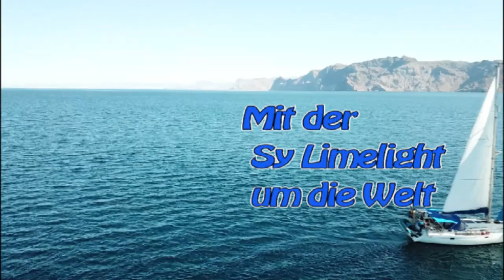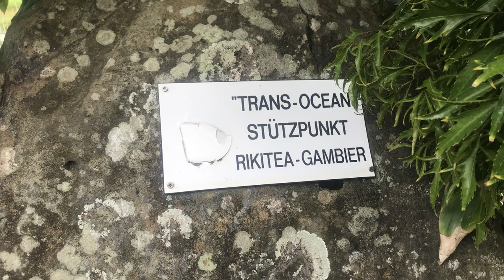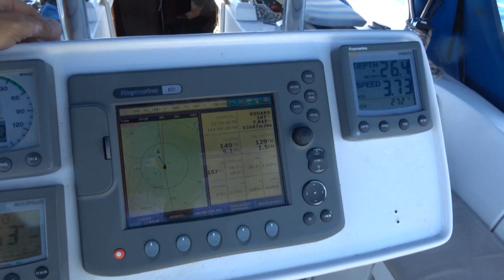Sy-Limelight#113 Iles Gambier Ankunft polynesien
Angekommen in einem neuen Paradies.
Gemeinsam mit der Crew der Lupina erkunden wir die Iles Gambier.
Wir sind das erstemal in Taravai und schauen tatsächlich das Endspiel der Fußballweltmeisterschaft hier am Ende der Welt bei Herve und Valerie.
Weiter gehts nach Kouaku. Hier sehen wir wiedermal, was die Natur so alles zu bieten hat, wenn sich der Mensch nicht einmischt. Zum Abend gibt es ein Stand BBQ.

Anette & Michael

0:00 Intro
00:42 Wir erkunden Rikitea
05:43 Taravai Fussball WM
11:17 Motu Koluaku mit Stand BBQ
20:41 zurück nach Rikitea
21:55 Abspann